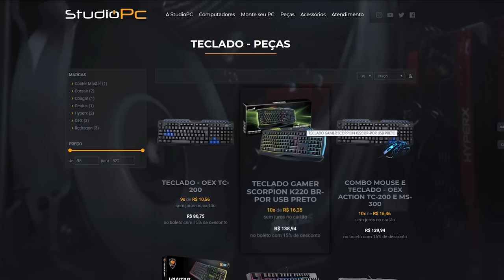Koenigsegg Agera r vs Koenigsegg Regera, TESTANDO A VELOCIDADE